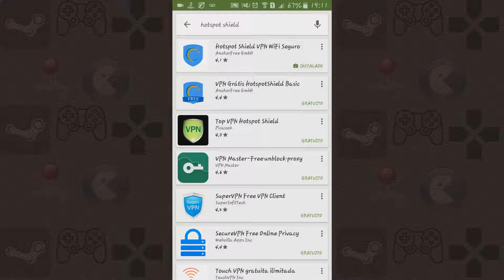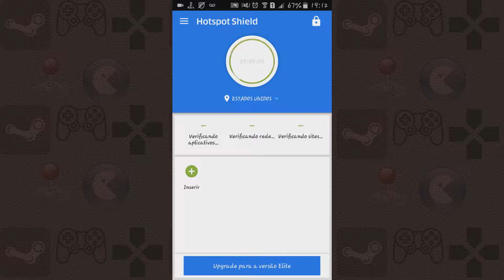COMO BURLA O BLOQUEIO DO WHATSAPP -- URGENTE --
Fala Galera Blza?

Video muito rapido de como burla o bloqueio do Whatsapp...

---Senta O dedo no LIKE---

- Quer Joga Comigo? Deixe nos comentários e estaremos jogando junto assim que puder

- Minha Página: Busted _ Games

- Skype: Busted _ Games